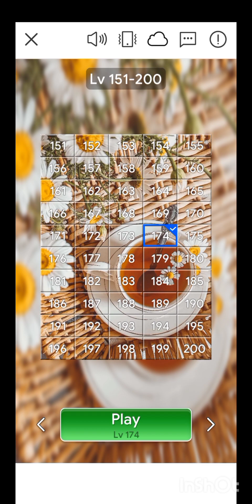Jigsaw Sort:puzzleGame Level 172, 173 and 174.